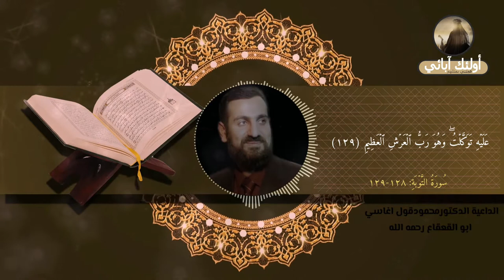تلاوة ( سورة التوبة 128- 129) بصوت الشهيد د.محمود اغاسي ابو القعقاع رحمه الله